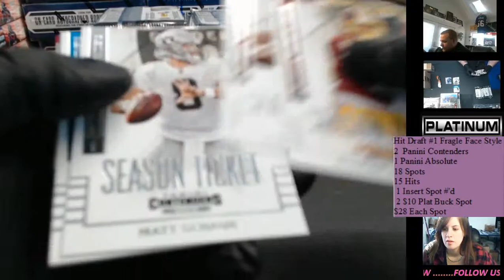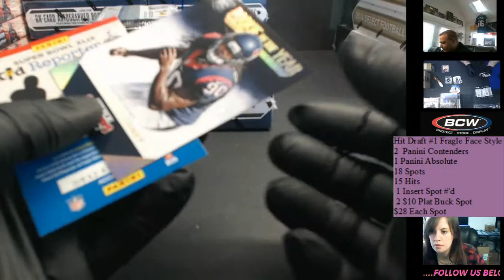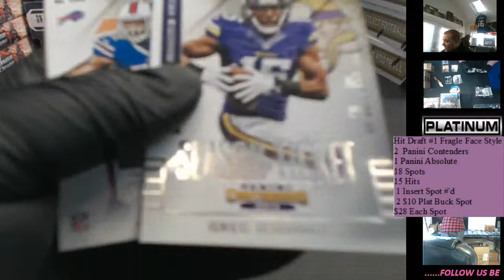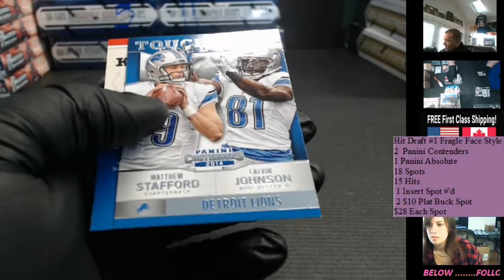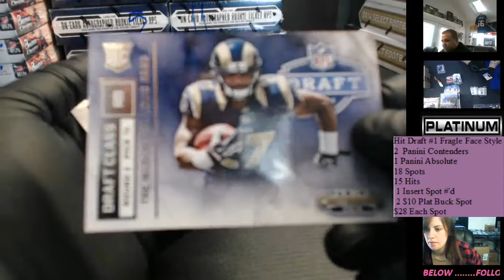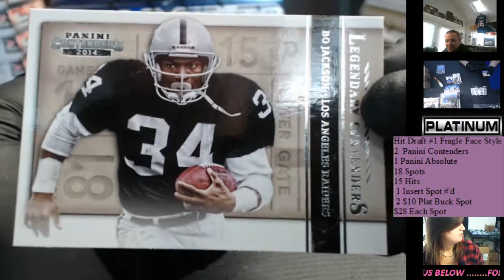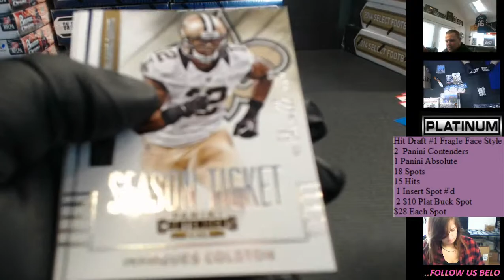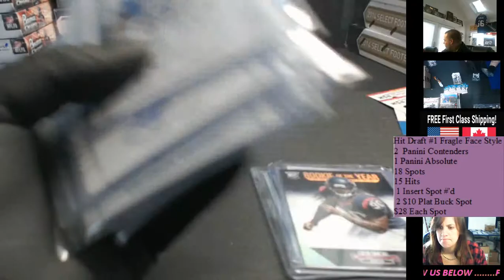MUCCIKID 2 Contenders Box Jan 8th 2015